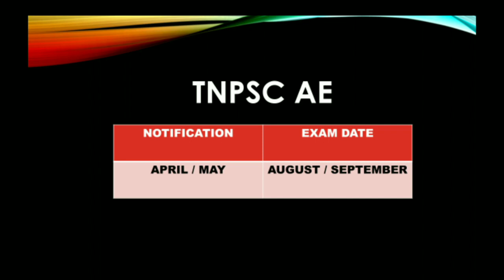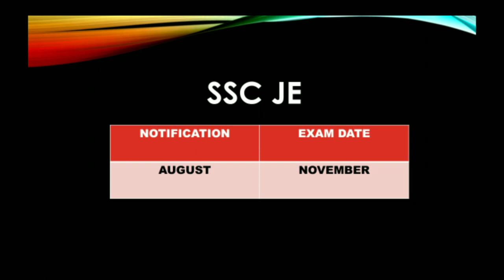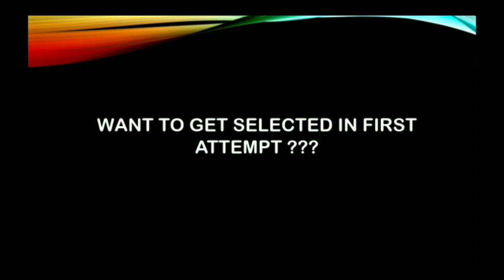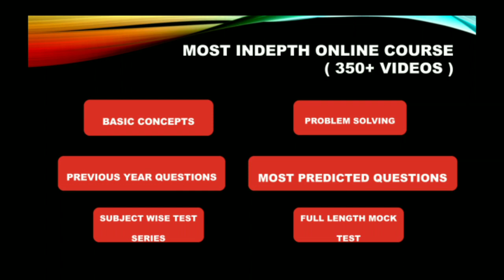NOTIFICATION & EXAM DATE FOR TRB POLYTECHNIC/ TNEB AE / TNPSC AE/ RRB JE / SSC JE 2022 & LATEST NEWS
NOTIFICATION & EXAM DATE FOR TRB POLYTECHNIC/ TNEB AE / TNPSC AE/ RRB JE / SSC JE 2022 & LATEST NEWS UPDATE

EEE

ECE

CIVIL

Mechanical

CSE

trb polytechnic
trb polytechnic ece cutoff 2021
trb polytechnic ece answer key with solutions part 3